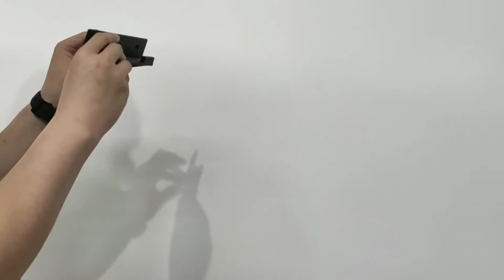2pcs XBOX Wall Stand Holder Mount Bracket Dock instruction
2pcs XBOX Wall Stand Holder Mount Bracket Dock instruction, You can but it